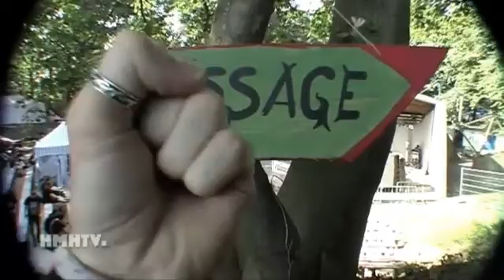Barther Metal OpenAir 2012 HMHTV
Barth an der Ostsee. Hier fand im August 2012 zum 14. Mal das BARTHER METAL OPEN AIR statt. Hier geht es hauptsächlich um Black und Pagan Metal. Ein kleines HMHTV-Team hat sich das ganze mal angeschaut. In diesem Bericht seht ihr Impressionen, Besucher O-Töne und Live-Ausschnitte von diesem wirklich schönen Festival.

INQUISITION
FORGOTTEN TOMB
SLARTIBARTFASS